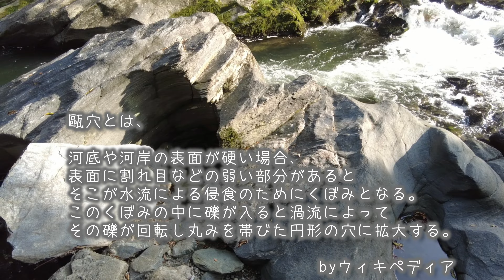海ナシ県には良い清流がある！ 比企郡 都幾川（ときがわ）で小物釣り。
【小物釣り】比企郡 都幾川（ときがわ）で小物釣り。【淡水】 2022年9月20日 公開
初めて荒川水系の槻川・都幾川に行ってきました♪楽しかった～♪

 こんにちは、釣り大好きの「やましげ」です。
 釣り中心の動画チャンネル「釣りぶら散歩。」です。
主に関東を中心の小物釣りをメインに釣り動画を公開しています。

191本目の動画は 「比企郡 都幾川（ときがわ）で小物釣り。」です。

相模原 藤野の小川で小物釣り。

東京都西多摩郡 奥多摩湖で小物釣り。